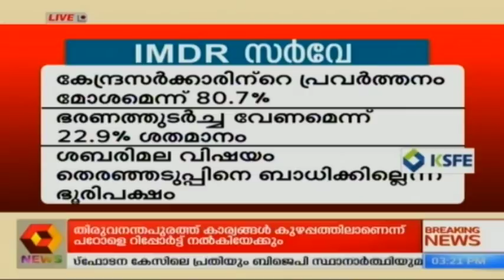News @ 3PM : കോണ്‍‌ഗ്രസ് വക്താവ് പാര്‍ട്ടി വിട്ട് ശിവസേനയില്‍ | 19th April 2019